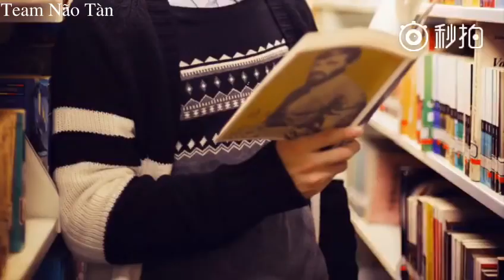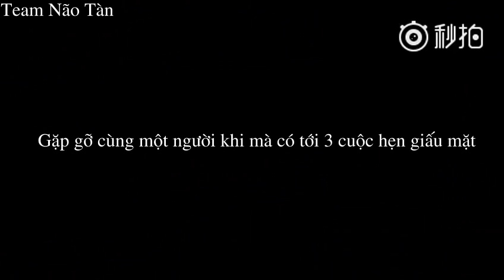[Vietsub][FMV] Preview - Ai nói blind date không khả thi? - Huang Jing Yu & Xu Wei Zhou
Cre: @喂那谁许味粥好吃么

Thanks to all photos' & videos' owners